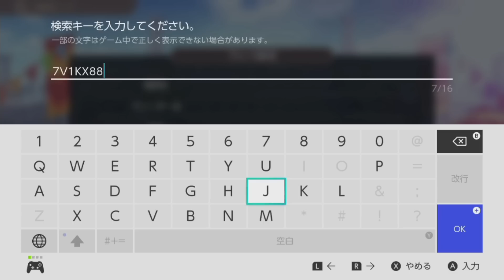【ウルトラ怪獣モンスターファーム】◆30代 はじめての怪獣との心の交流◆part24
▽ Switchの怪獣育成ゲーム『ウルトラ怪獣モンスターファーム』を友人と2人で遊んでみました。
牧場長：友人（がみ）　よく牧場に来る人：うp主（稲葉百万鉄 ）

メルバは自分も友人も知らないことからも分かる通り、
平成ウルトラマン（ティガ）に登場する怪獣のようでした

秋田県に出没するそうです